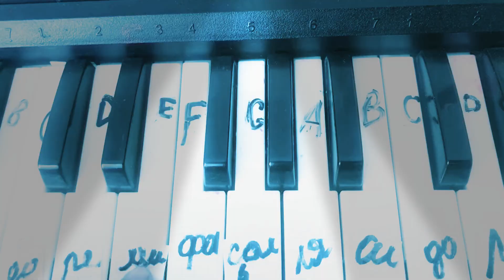Пикачу. Міа ВОІKA & Егор ШИП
Привет
Как сыграть Пикачу:
Фа# соль фа# соль ля соль ми ми соль фа#
Фа# соль фа# соль ля соль ми ми си ля
Фа# соль фа# соль ля соль ми ми до до соль
                                                                             фа#
Припев:
Ля си ля соль ми ми ми ми ми
Ля си ля соль ми ми ми соль фа#